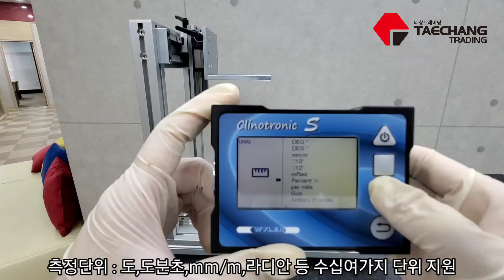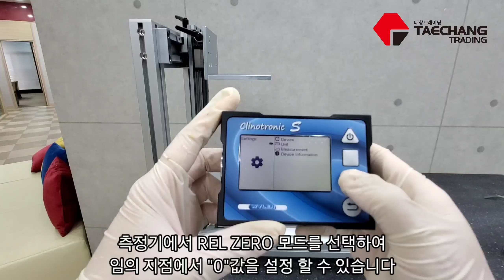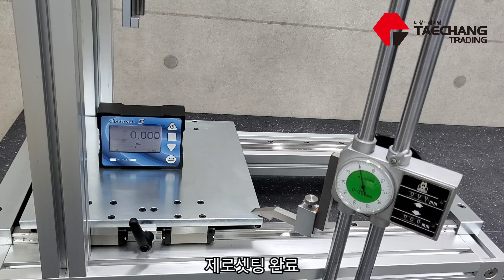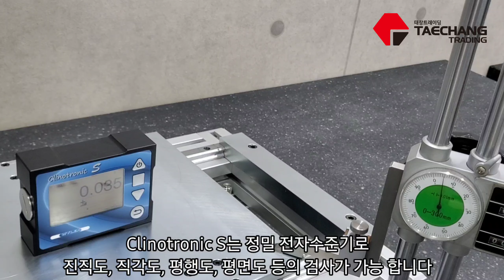Clinotronic S 전자수준기 : 무빙 스테이지 기울기(높낮이) 측정 하기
다목적 전자수준기 WYLER Clinotronic S 기계 정밀도 응용 시연 영상입니다.

임의 지점 "0"점 설정 기능을 통해 각종 측정물의 기울기(높낮이차)를 정밀하게 검사 할 수 있습니다.

분해능 : 0.020mm/m
측정범위 : +/- 45도
4면 베이스 사용 가능
원하는 베이스에 마그네틱 또는 나사홀 추가 가능
블루투스 기능 탑재로 PC, 스마트폰, 태블릿 등과 무선 데이터 전송 가능

[ 스위스 WYLER 한국 공식 대리점, 태창트레이딩 ]